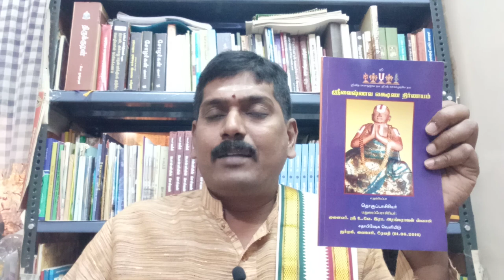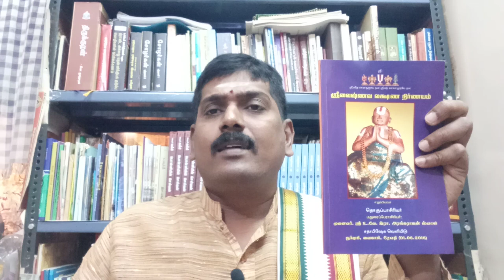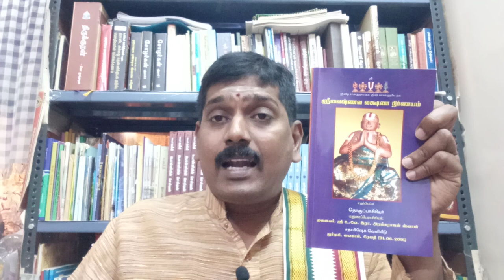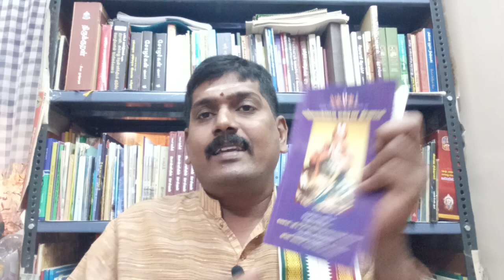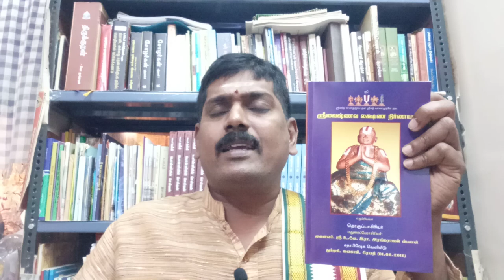Part 5 ஸ்ரீ வைஷ்ணவ லக்ஷண நிர்ணயம் : Sri Vaishnava Lakshana Nirnayam